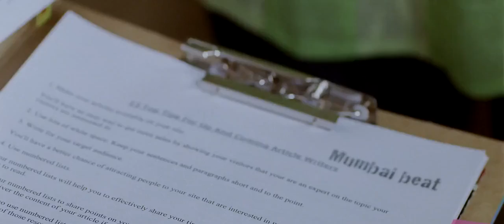Rothi Huwi Hai (Wake Up Sid 2009)